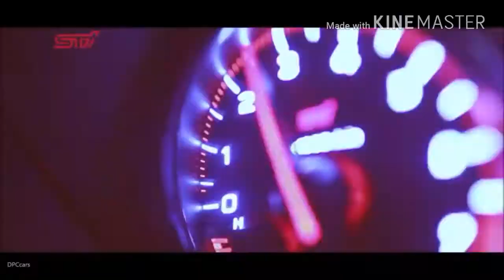Subaru WRX STI Diamond Edition 2019